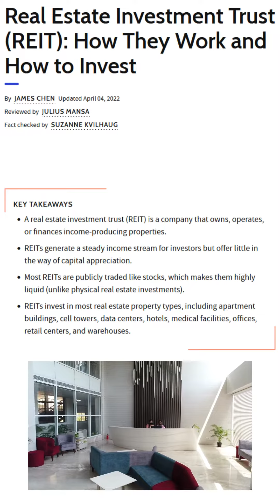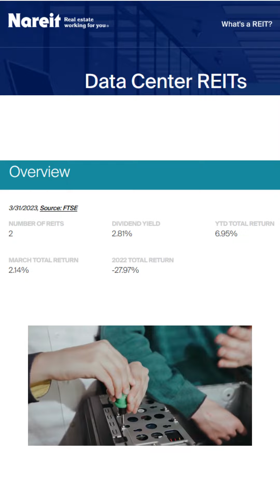Why have REITS performed so badly?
REITs are real estate investment trusts. These are companies that own and operate income producing real estate like apartments, offices, and shopping centers. They are required to distribute the majority of their earnings as dividends rather than plowing that all back into investments. REIT performance is going to vary based on the economic environment, interest rates, and supply and demand for real estate.
Rising interest rates hurt REIT in particular because they borrow money to buy real estate. The other reason high interest rates hurt REITs is that higher yields make bonds more attractive. Bonds are safer investments. In general, a weak economy is bad for real estate.
When the economy is in better shape, and interest rates are lower, REITS will be a more attractive investment. As we see interest rates continue to creep upwards, REITS will continue to be a poor investment.
Apartment REITS would be an attractive if you believe home prices will continue to be elevated and mortgage rates will continue to be unaffordable to the average American.
Industrial REITS own real estate like warehouses and distribution centers. These REITS benefits from strong e-commerce sales. However, I would caution you that we have already see an explosion of warehouse construction and development is slowing down at this point.
There are also data center REITS. This specific sector provides things like space, power, cooling, and security for customer servers.
There is a REIT for most investment strategies, but what all REITs share is a vulnerability to interest rates and the economic environment. However, specific sectors will be more or less sensitive to variables in the economic environment.